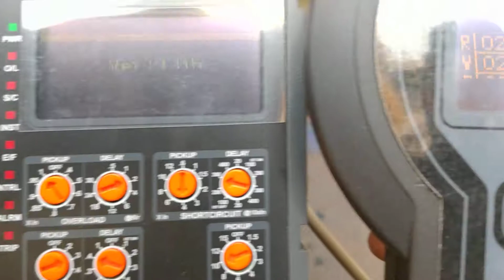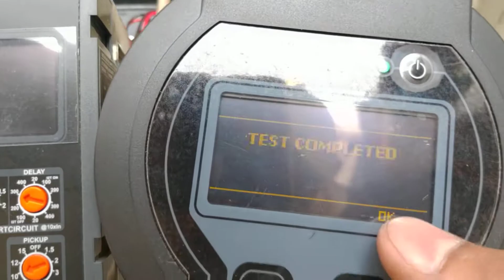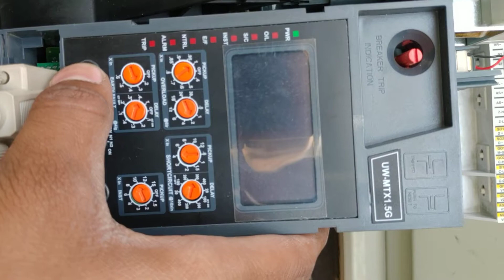L&T UPower/Omega ACB relay testing, UW MTX1.5G Relay testing by simulation kit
For testing kit details watch this video